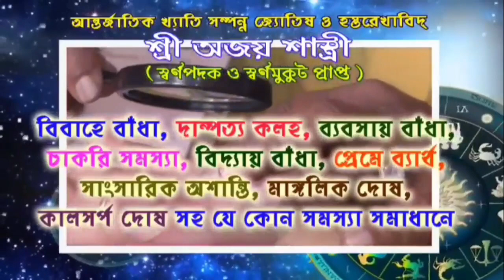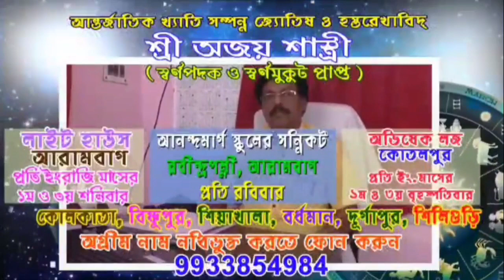বিশিষ্ট শিল্পপতি প্রয়াত বলাই কৃষ্ণ রায়ের মৃত্যুবার্ষিকী পালিত হল ভাটার মোড়ে